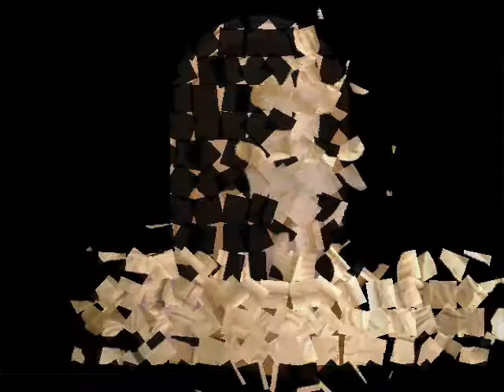Domes, Vent Hoods, and Fountains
This video features our plaster domes, cast stone vent hoods, and cast stone fountains.  Take a peak at more of our products

Song: Gravity by John Mayer